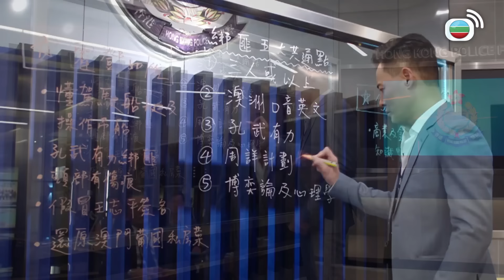買泰國菜嘅綁匪就一定係泰國人？｜逆天奇案｜陳展鵬｜林夏薇｜馮盈盈｜劉佩玥｜TVBUSA｜港劇精華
許浚森（陳展鵬飾）是O記精英幹探，勇武能幹，深受上司器重及戰友欣賞，但他最終夢想卻是加入飛虎隊。另一名O記精英幹探沈韋力（黃智賢飾），有著精明頭腦及豐富經驗。二人處事方式雖截然不同，但惺惺相惜，彼此互補不足。 不料警隊適匪徒埋伏，傷亡慘重，為了找出幕後黑手，森放棄夢想留在O記。 除此之外，森、力二人亦要面對一系列曲折詭秘，刁鑽莫測的逆天奇案！ 二人利用逆向思考、心理博奕、縝密分析，解構罪犯思維動機！ 天網恢恢，絕不遺漏！